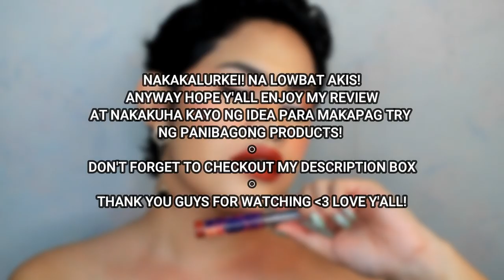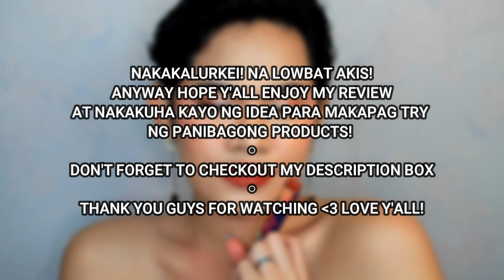LOCAL BRAND PERO IBANG LEVEL ANG COVERAGE?! | Sandee Proud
Hello everyone! Meron nanaman akong na discover na Nakakaloka yung formula ng Liquid Lip Paint nila!